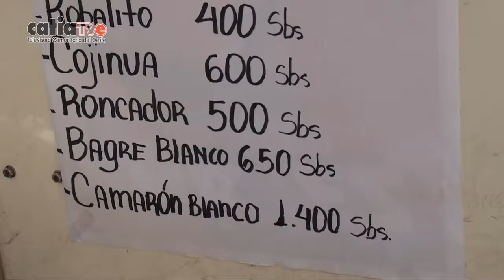NCC DESPACHO PRESIDENCIAL Y COMUNA MIRAFLORES REALIZARON FERIA DEL PESCADO